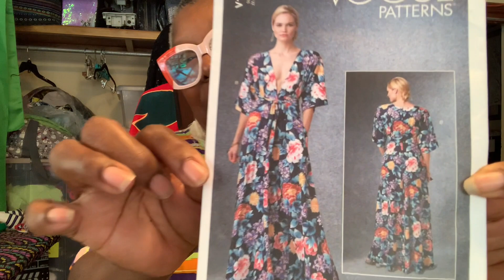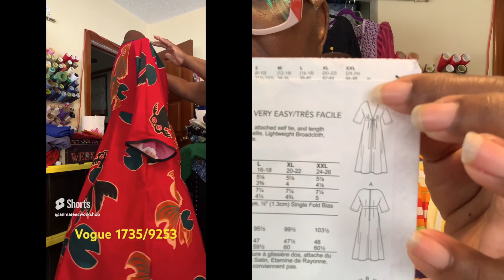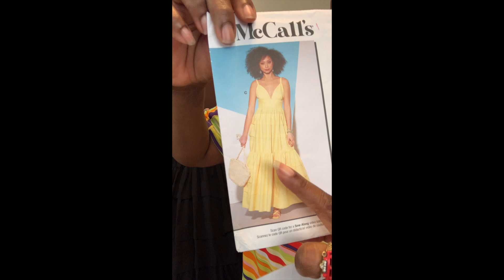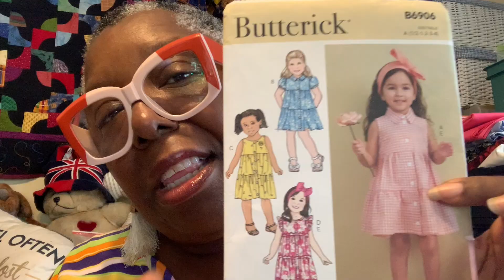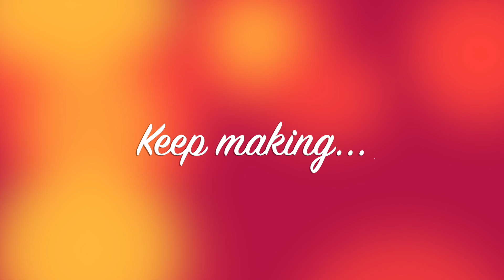FridaySews |My week of workshop Projects May 26th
It feels like summer in  the workshop.
My forum topic was:
May 26th: When did you begin sewing and what has sewing meant to you in your life?  Present day.

  Try one and become a part of the worldwide sewing community.